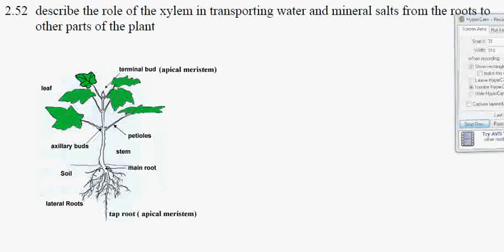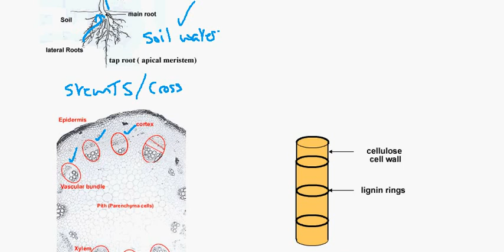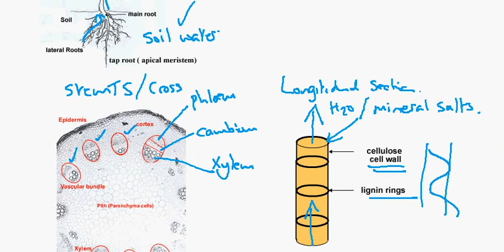2.52 Xylem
The structure and function of xylem as it transports water.